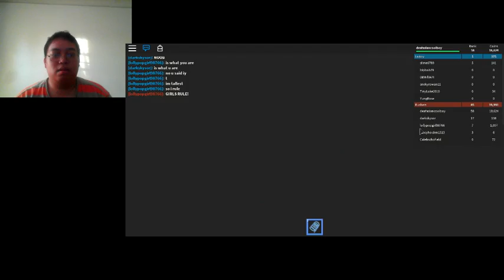Roblox | TNT Rush part 3